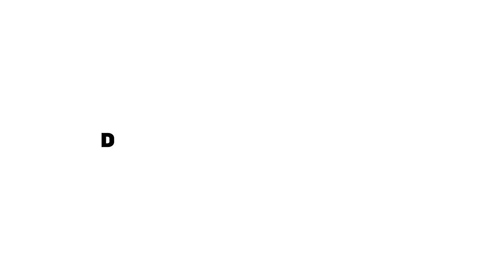Feike Sijbesma (DSM & PHILIPS): GLOBALISERING GOED, KLIMAATACTIES moeten INCLUSIEVER & LEIDERSCHAP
🎤 Het is weer tijd voor een nieuwe Doorzetters! Deze week gaan Ruud en Richard in gesprek met Feike Sijbesma, voormalig CEO en huidig voorzitter van DSM, een toonaangevende Nederlandse zakenman. Zijn leiderschap bij DSM was gericht op duurzaamheid en innovatie, en hij blijft zich inzetten voor wereldwijde uitdagingen. Een inspirerende figuur die het bedrijfsleven en de maatschappij ten goede verandert. 🌍💼

In deze video gaan we dieper in op zijn fascinerende carrière en de impact die hij heeft gehad op zowel de zakelijke wereld als de maatschappij met name op het gebied van duurzaamheid en gezondheid in Nederland.

Dit en nog veel meer in de nieuwe aflevering van Doorzetters!

Want opgeven, is GEEN optie!

🔵 Deze video is gesponsord door Nxchange en Bondex.

🤝 Over Nxchange
Nxchange is een uitgebreid handelsplatform dat zich focust op impact investeringen. Het is de eerste volledig gereguleerde Europese effectenbeurs voor (tokenized) effecten en gedigitaliseerde activa, waardoor real-time handel 24/7 mogelijk is.

🤝 Over Bondex
Bondex is een transparant en efficiënt platform voor het uitgeven en beheren van effecten (aandelen, obligaties en participaties) op de blockchain. Inclusief volledige on-boarding met KYC en AML, volledig volgens de regelgeving.

💸 Als ondernemer op zoek naar groeikapitaal?

Timestamps:
00:00 - Intro
04:00 - Grootste zakelijke succes
06:49 - Grootste kracht
10:50 - Ombouwen DSM
12:10 - Uitdagingen en lastige beslissingen
18:06 - Carrière en toekomstplannen
19:26 - Moeilijkste moment in carrière
32:56 - Uitdaging politieke verandering
35:01 - Complexiteit van klimaatverandering
38:27 - Inclusieve samenleving
43:35 - Glazen plafond voor vrouwen
55:05 - Overlevingskansen van Light
1:00:07 - Mark Zuckerberg en AI
1:07:00 - Outro